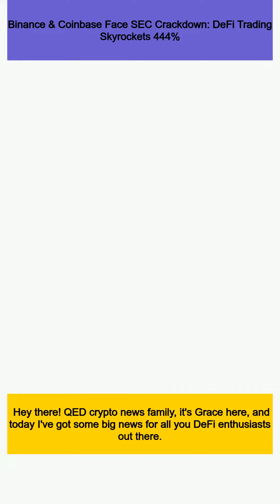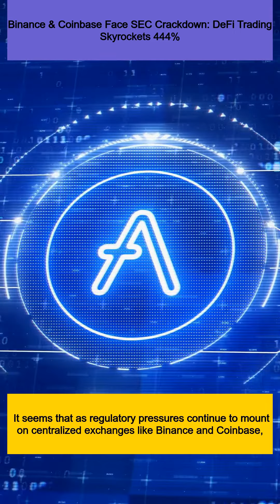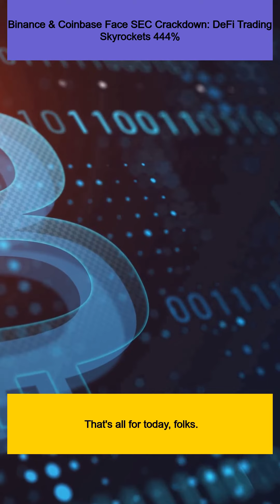Binance & Coinbase Face SEC Crackdown: DeFi Trading Skyrockets 444%